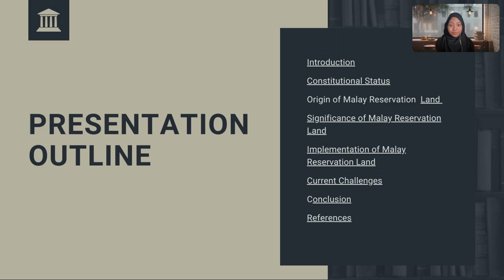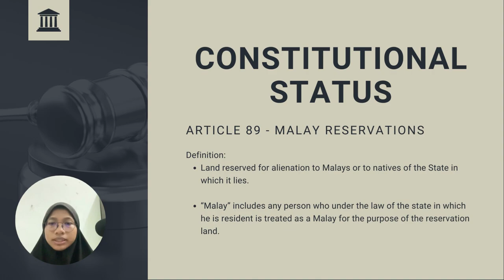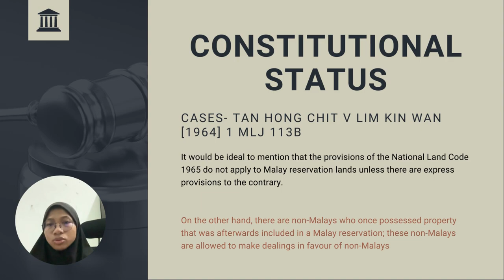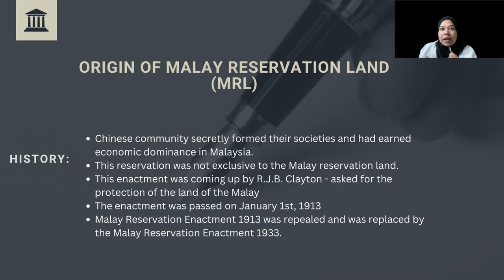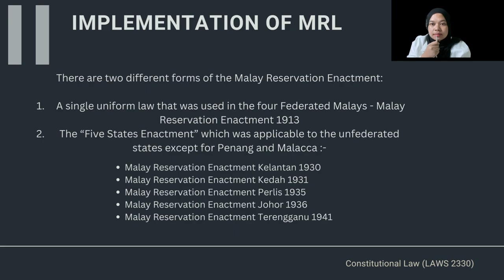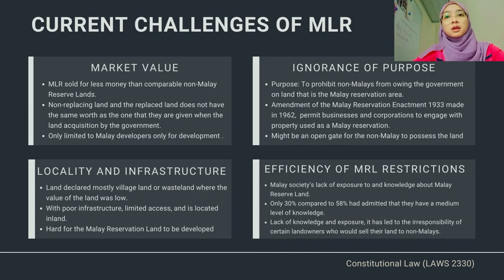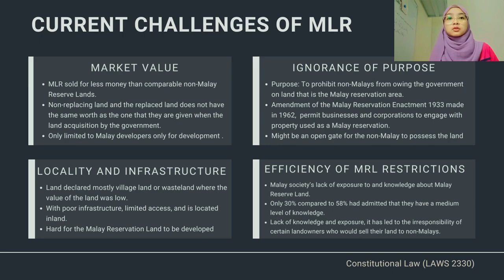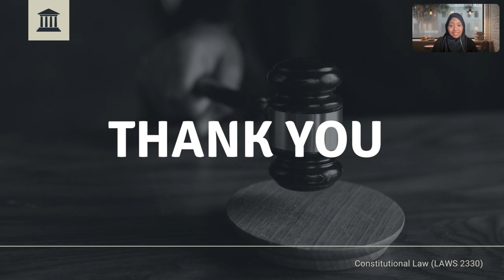Constitutional Status and Origin of the Malay Reservation Land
1. Ulfah Nabilah Binte Mohamad Khalil
2. Nur Hilwi Rayyan Binti Husnun Alsha'ri
3. Hilmiah binti Mohd Nor
4. Nor Farhah Nazira Binti Faizol